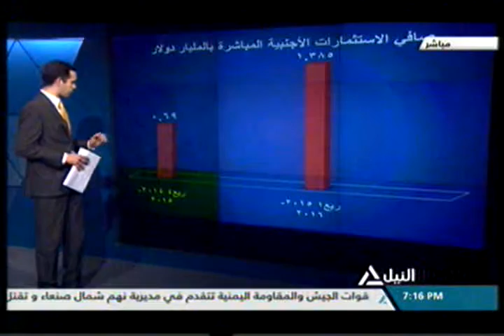أوراق اقتصادية 26-3-2016(1)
التشريعات الاقتصادية أمام مجلس النواب بين الطموحات الاقتصادية والتحديات النقدية